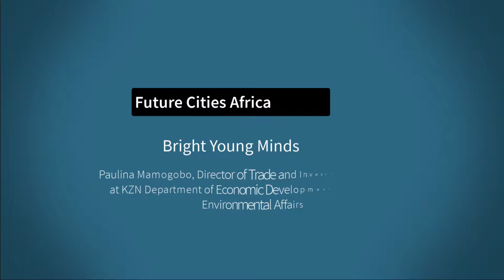Bright Young Minds: Paulina Mamogobo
Paulina Mamogobo is a Director of Trade and Investment Promotion at KZN Department of Economic Development, Tourism and Environmental Affairs.

Listen or watch to explore:
- Intro to her role at KZNEDTEA and why it is important.
- Major challenges in the sectors she work in and how it is being addressed.
- Her approach to solving challenges in her professional life.
- How she prioritises what is most important.
- The importance of having a curious mind.
- Her approach to continues learning and how she stays on top of trends and new developments.
- Habits required to stay relevant in the workplace.
- How, as a young South African, she is making sense of what is going on in the country and the world.
- Her vision for future cities, potential barriers and solutions.
- Advice to young people to remain hopeful of the future.

About the Bright Young Minds Show on Future Cities Africa
Africa has the youngest population in the world. By 2030, young Africans are expected to make up 42 percent of the world's youth and account for 75 percent of the those under age 35 in Africa.

Young peoples' experiences, ideas, choices and preferences help shape the future of cities.

The ‘Bright Young Minds show’ gives a voice to some of the brightest young minds to share their thought leadership, how they solve problems, their vision for future cities, how we can achieve this vision, and give hope to a younger generation.